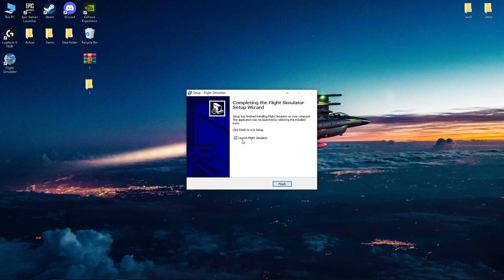Microsoft FLIGHT SIMULATOR | PC FULL GAME | Microsoft Flight Simulator DOWNLOAD CRACK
Password: 123